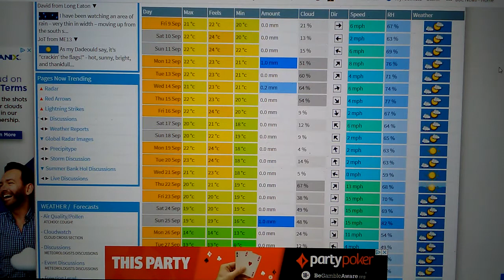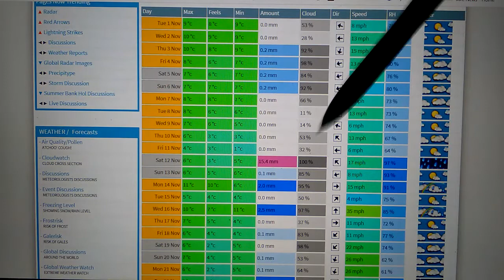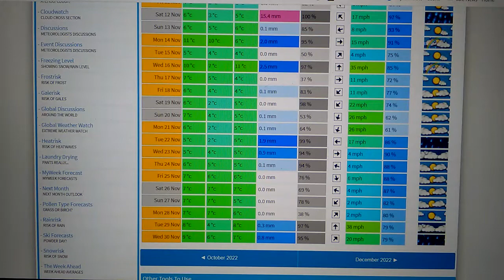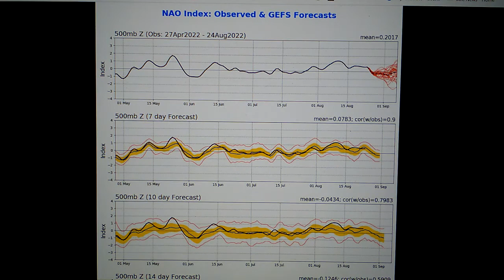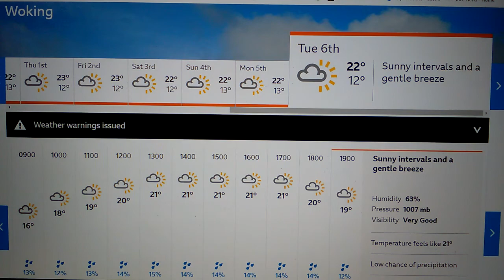LIVE VERY EXTREMELY DRY TO STORMY WET AUTUMN FANANI WEATHER FORECAST UK 2022.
TALK ABOUT THE FIRST BIT OF AUTUMN BEING VERY DRY AND SUNNY. AND THEN THE IS THERE POTENTIAL CHRONIC OF 3 NAMED STORMS FOR THIS COMING AUTUMNAL OF 2022 ACROSS THE SOUTHEAST AND SOUTHERN ENGLAND ESPECIALLY NO JOKE.